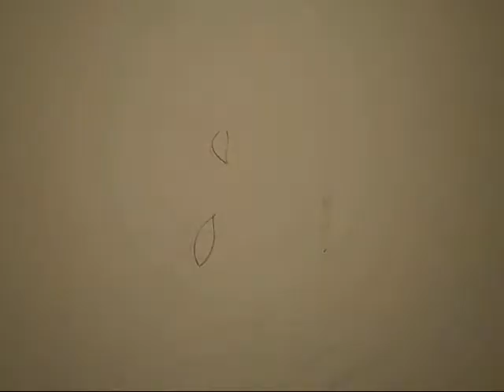lee donghae speed drawing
ending video: SuperShow2